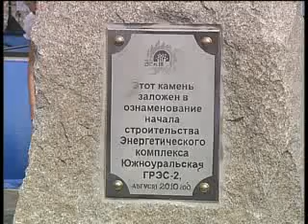Заложен первый камень в строительстве ГРЭС